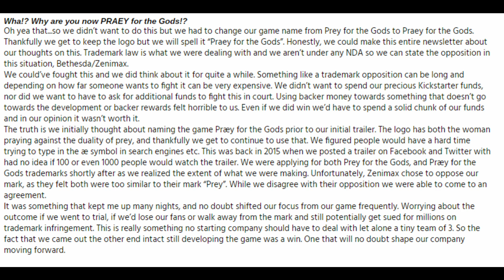Prey for the Gods Bethesda Trademark Dispute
Bethesda and Prey for the gods Developers, No Matter Studio, reach an agreement over their recent Trademark dispute over the word "Prey" which Bethesda took as a Trademark infringement of their current game Prey.

How one could confuse Prey for the Gods with Prey is beyond me. But, let's discuss the possibilities, shall we?